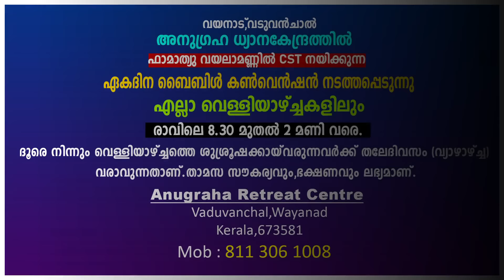DAILY BLESSING 2024 APRIL 01/FR.MATHEW VAYALAMANNIL CST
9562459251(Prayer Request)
Anugraha Retreat Centre,
Vaduvanchal, Wayanad.